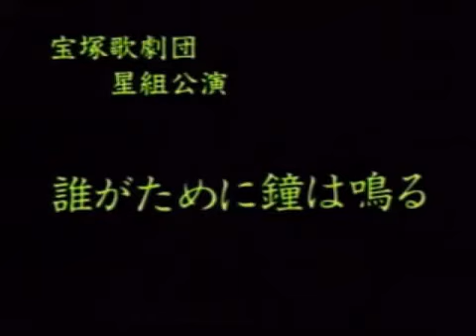【 誰がために鐘は鳴る ~ パレード】 鳳 蘭 ／ 遥 くらら